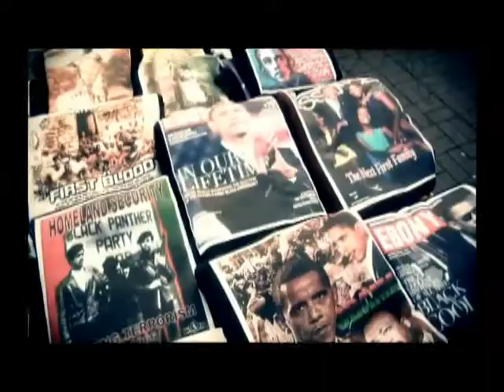We Hungry (2008)